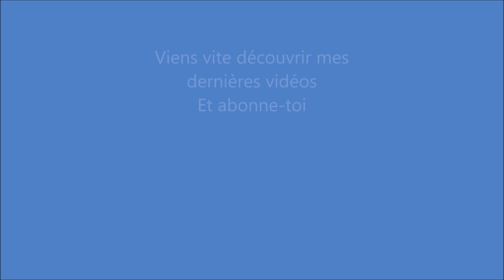BALADE À VÉLO - LUCIOLES, PÉDALES & ROCK'N'ROLL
Voici une vidéo réalisée le 16 décembre 2016 suite à la balade à vélo organisée à Rennes par les associations BIKE BIKE DISCO et LA PETITE RENNES.